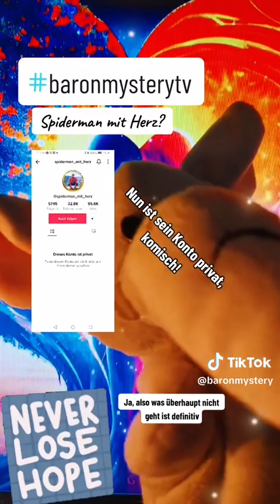Echti klärt auf "Spiderman mit Herz"!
Wenn eine gemeinnützige Organisationen Gelder veruntreut, wirft es einen Schatten auf alle die, die ehrlich arbeiten. Glaubt trotzdem an das Gute im Menschen. Team Lebensmut e.V. nimmt Anteil an die geschädigten Kinder, die wahrscheinlich heute noch auf ein kleines Geschenk von "Spiderman mit Herz" warten.